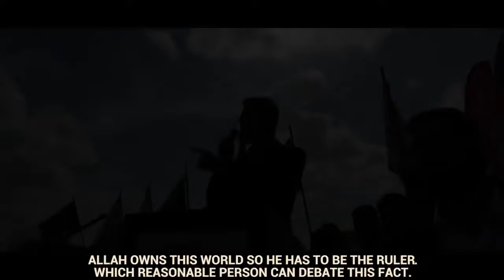Warum man die Furkan Stiftung aufhalten und verhindern möchte! Mit Englischem Untertitel☝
Furkan Vakfi